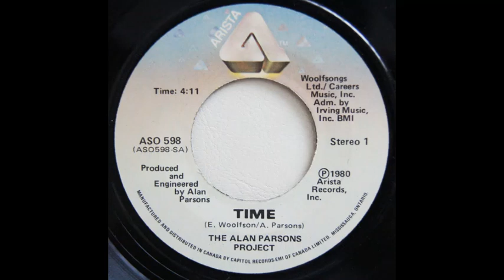Time - The Alan Parsons Project(Áudio)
Curta e Compartilhe nosso canal,
Que diariamente nós estaremos disponibilizando diversas faixas de todos os tipos para deixar sua vida cada vez melhor, e feliz.

Acervo Musical de: Carlos Roberto Escarante

LETRA
Time, flowing like a river
Time, beckoning me
Who knows when
We shall meet again, if ever
But time keeps flowing
Like a river to the sea
Goodbye my love
Maybe for forever
Goodbye my love
The tide waits for me
Who knows when
Like a river (on and on)
To the sea, to the sea
'Til it's gone forever
Gone forever
Gone forevermore
Maybe for forever
Goodbye my friend
(Who knows when
We shall meet again)
The stars wait for me
Who knows where
Gone forever
Gone forever
Gone forever now
Forevermore, forevermore